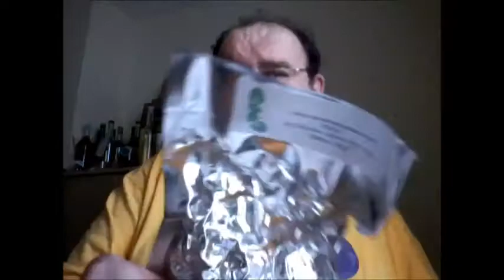Its Competition Time!!!!!!!!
Finally got around to it :),

PRIZE:  1 X 100G MOUNT HOOD HOPS & 1 X 100G PERLE HOPS

Rules: easy as peas Just "Like" this video and "Leave a Comment" to be entered into the draw

Competition opens 1st May 2014 --- Closes 31st May 2014

Winner Anounced 1st June 2014

Good Luck to all that enter

Ken